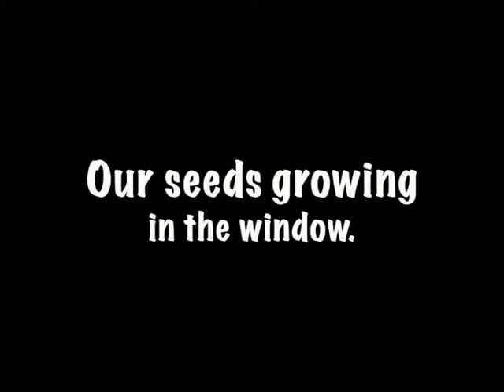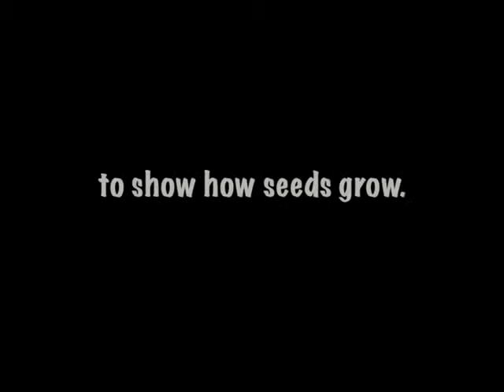Science Observations - Watching Seeds Grow Abby and Jennifer Y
Making Observations